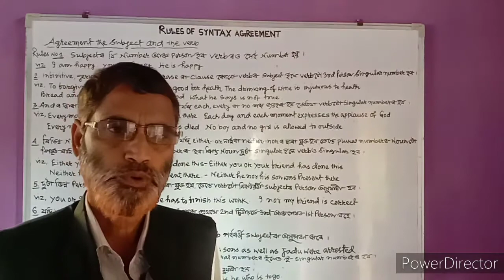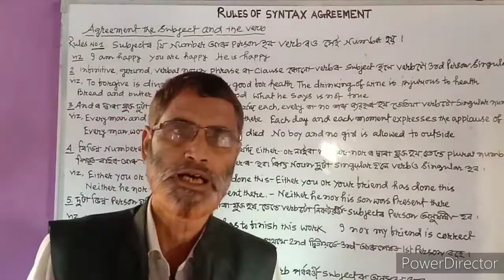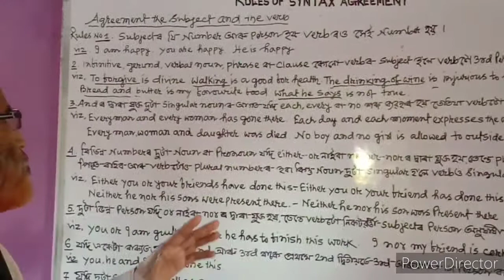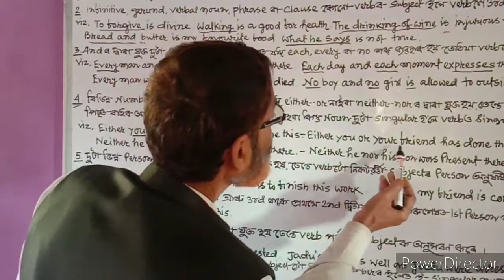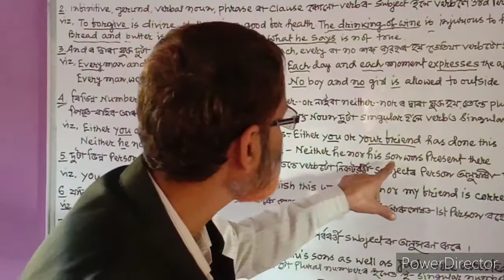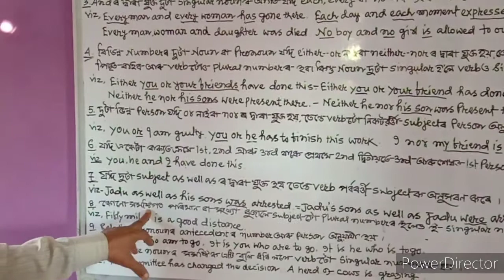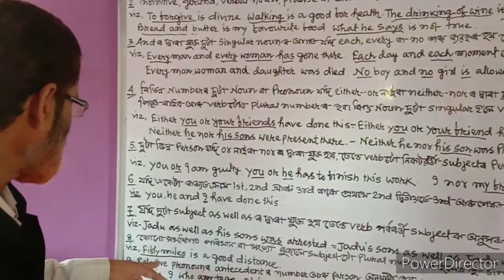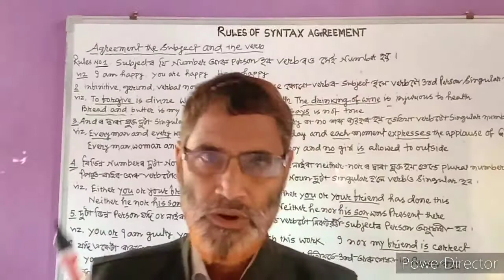Rules of SYNTAX Agreement| by Abdul basir sir.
Rules of SYNTAX Agreement By Abdul Basir Sir EGL channel